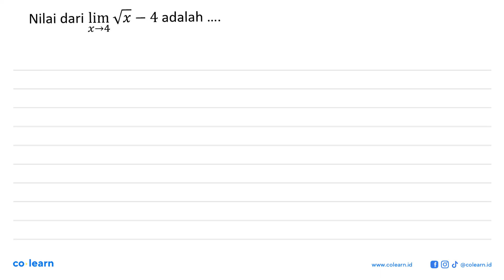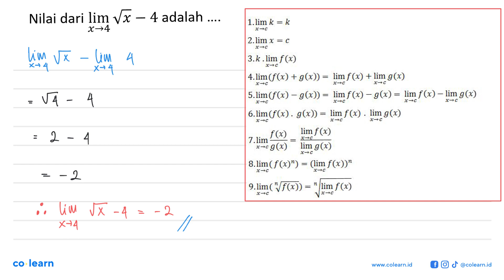Nilai dari lim Vx 4 adalah 5 x-4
00:00 : Bedah Soal
01:00 : Konsep, rumus dan pengertian Limit Fungsi Aljabar di Titik Tertentu
01:18 : Langkah penyelesaian soal
00:06 : Jawaban akhir
00:36 : Penutup